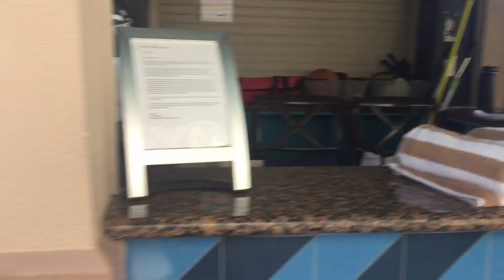Hotel tour in Las Vegas 🏩🇺🇸 جولة في الفندق ويوم رائع في المسبح 🏊🏻‍♀️لاس فيغاس